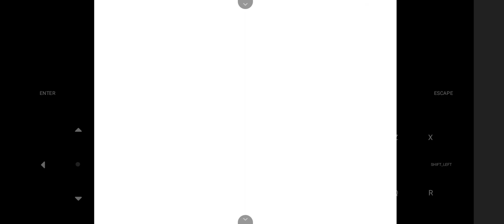My New Pokemon Snouront || HOENN JOURNEY EP 11 || POKEMON FIRE ASH🔥 [part-43]